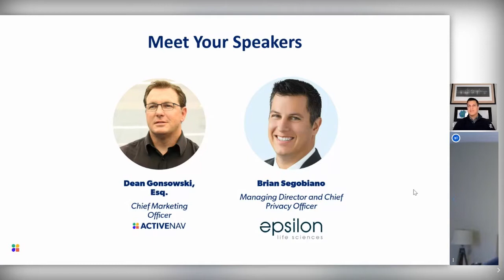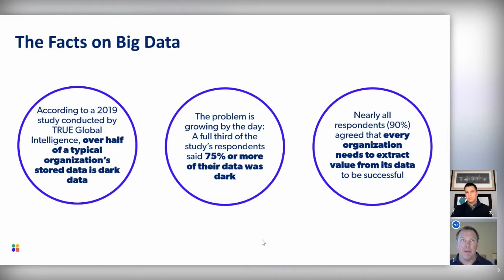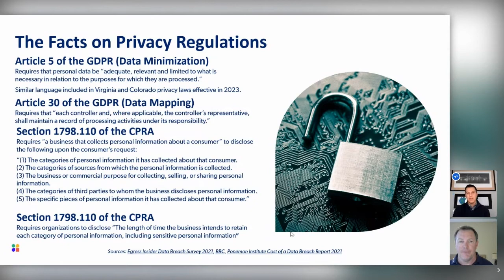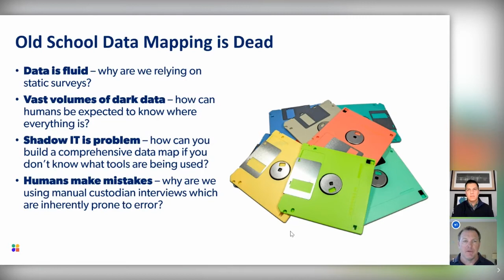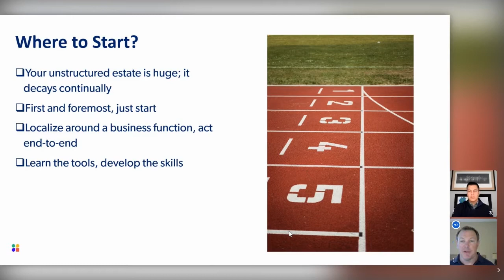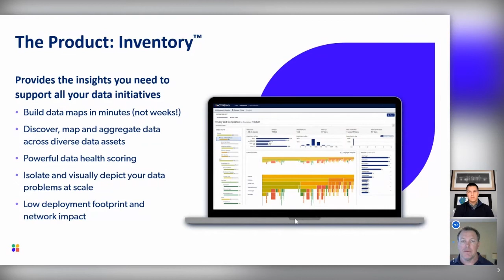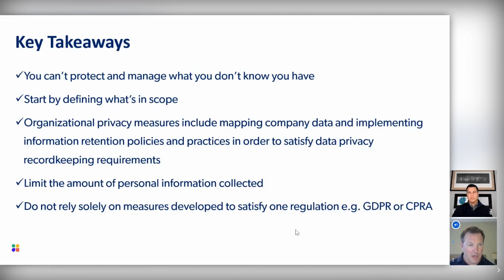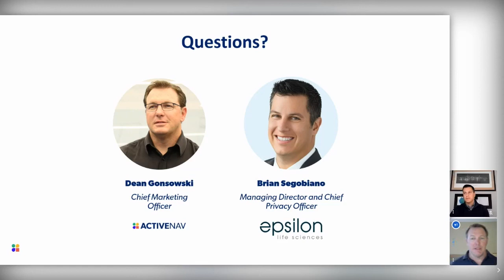When Good Data Goes Bad: How to Shine a Light on Sensitive, Toxic, and Risky Data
Data is fluid, and it needs to be treated as such. Companies have tried but failed to effectively map their data in the past but it has traditionally been looked at as a “point-in-time” exercise. Simply put, this doesn’t work anymore. Manual, static, data mapping exercises are expensive, time-consuming, and don’t accurately reflect the transient nature of data.

Having a comprehensive understanding of the location and sensitivity of information has become an organization’s most pressing challenge, but new Data Mapping as a Service (DMaaS) solutions keep organizations abreast of their data as it changes in near real time. By leveraging the scalability of the cloud, data can be mapped in minutes, not days or weeks, providing visibility into diverse data sources for rapid, actionable insights.

During this webinar industry experts will examine:
- Data privacy, regulatory trends
- New ways of mapping sensitive and personal data for compliance at scale
- How continuous data mapping can support evolving compliance, security, and privacy requirements

This webinar originally aired on December 9, 2021.